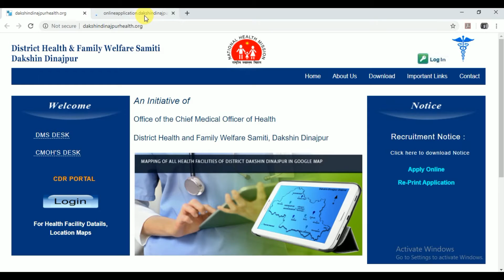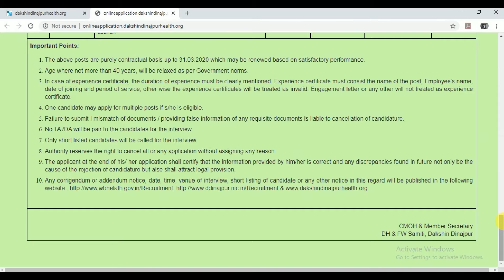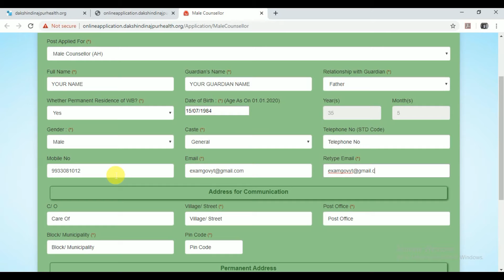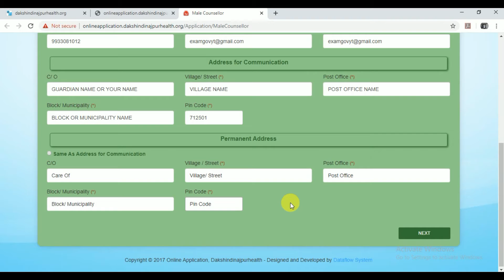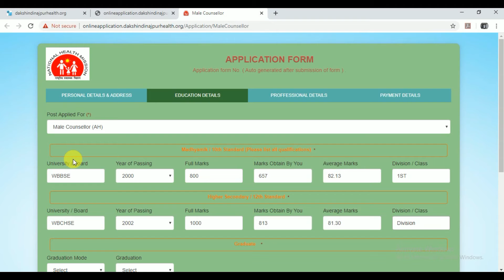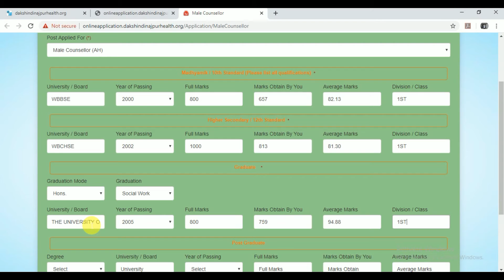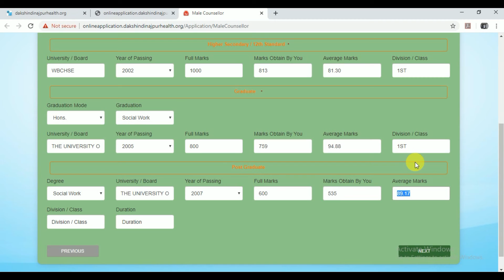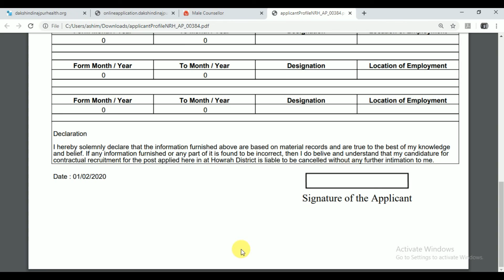District Magistrate Purulia Application Process Office-in-charge,Child Welfare Officer,Store Keeper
District Magistrate Social Welfare, Purulia || District Magistrate Recruitment || Office-in-charge, Child Welfare Officer, Store Keeper

Click on below for Apply Online:-